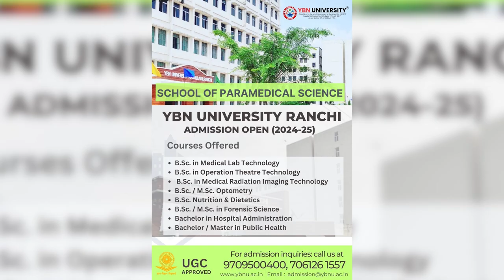anchorpriya कारगिल में मोदी बोले- अग्निवीर पर विपक्ष झूठ फैला रहा